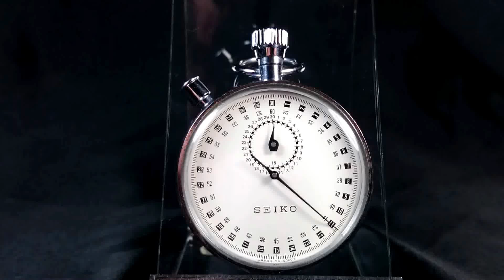Seiko 90ST 90-5040 Mechanical Stopwatch 1/10 sec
Seiko 90-5040 Stopwatch. Max timer of 30 min and each revolution of seconds hand is 30 seconds. Accuracy to 1/10 second and running at  36000 bph.